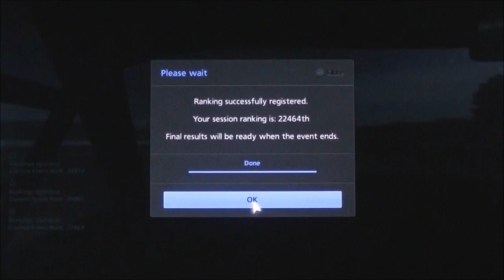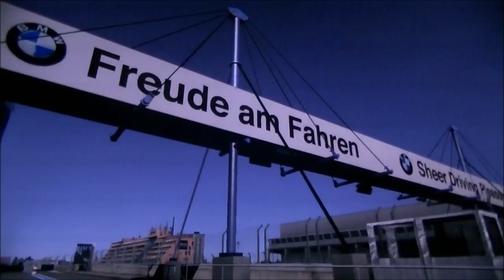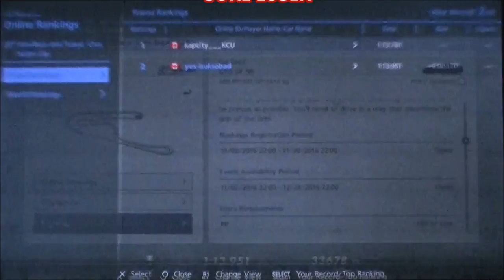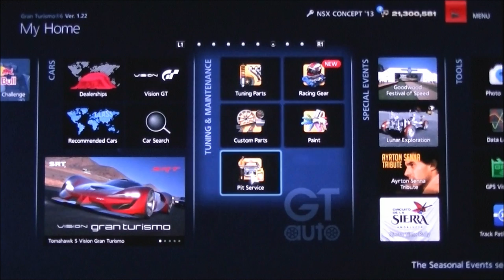GT6 Ep28- Events, Sellouts and Bathtubs